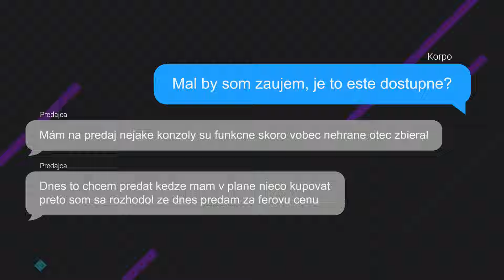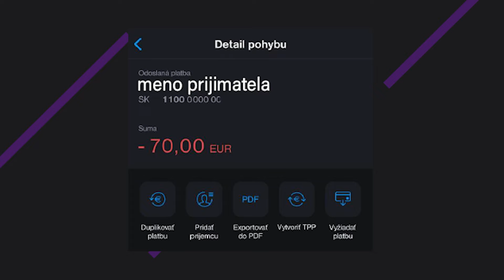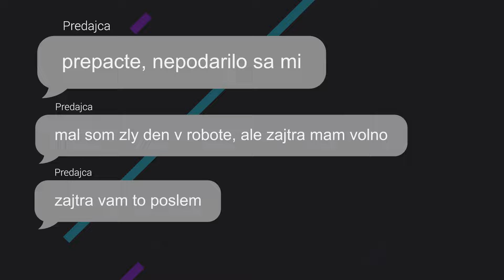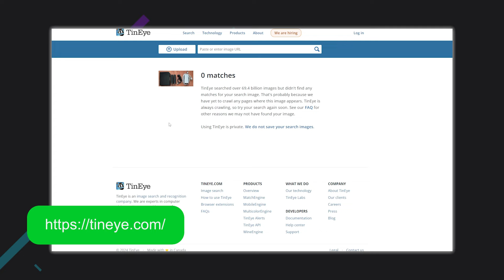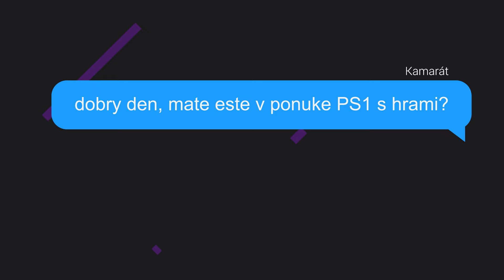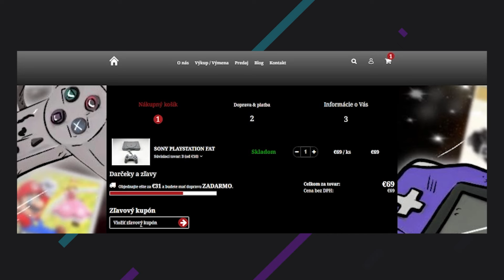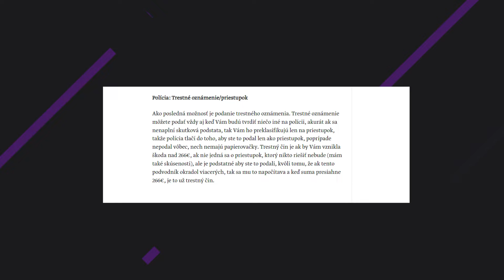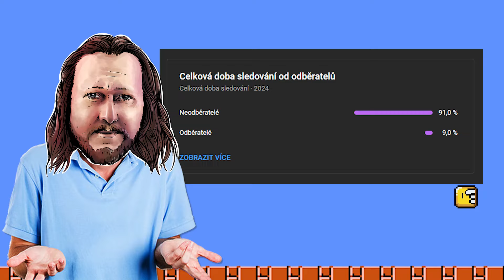Retro Konzola z Facebooku 🎮 Pozor na Podvodníkov!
V tomto videu sa podelím o svoj zážitok, keď som bol skoro okradnutý pri kúpe retro konzole na Facebook Markete. Ukážem vám, čo sa stalo, ako som odhalil podvodníka a dám vám tipy, ako sa chrániť pred podobnými situáciami.

Nechajte sa poučiť z mojich skúseností a buďte o krok vpred pred podvodníkmi!

🔴 LIVE stream ideme každý utorok, stredu, piatok, sobotu a nedeľu od 21:00